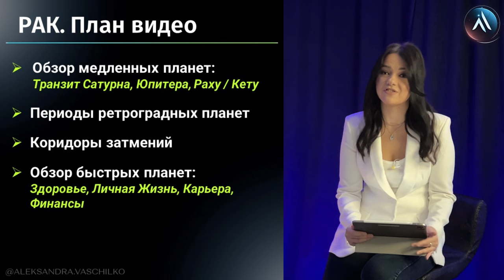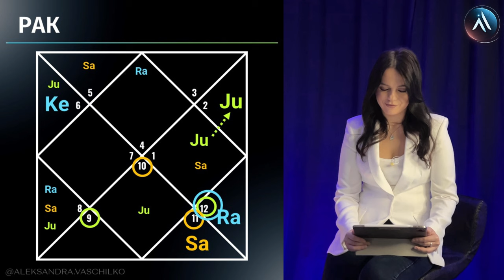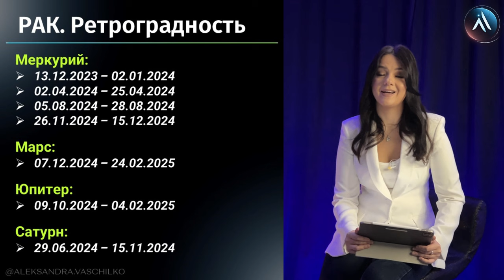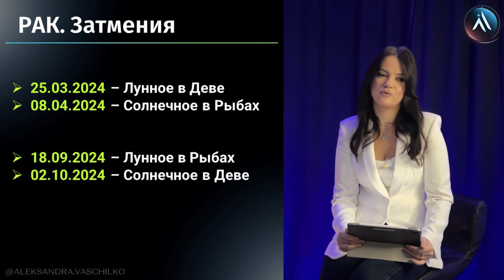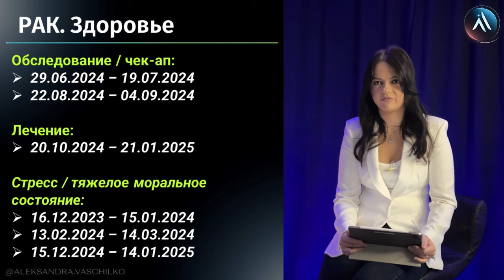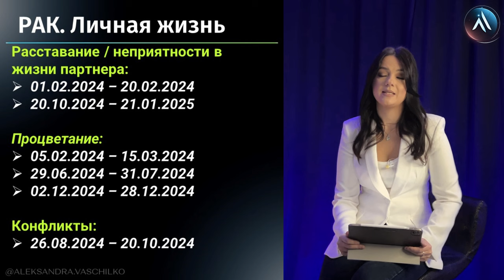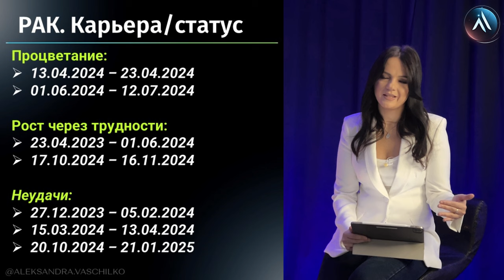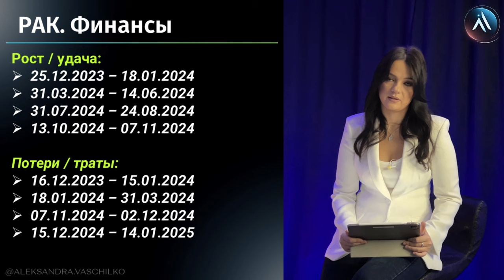РАК - ГОРОСКОП НА 2024 ГОД. Какие сюрпризы приготовила судьба? Прогноз на 2024 год для Рака.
Дорогие друзья! Самое время строить свои планы на 2024 год и это видео вам поможет и подскажет, какие тенденции вас ожидают в ближайшем году и в какую сторону будет дуть ветер перемен. Вы узнаете в каких сферах жизни вам будет сопутствовать удача, а где стоит "подложить соломку". Какой опыт и по каким сферам жизни вам придется проходить, чтобы ваш путь героя был максимально благоприятным и успешным.
Это прогноз для Восходящих РАКОВ по ведической астрологии на 2024 год и мы рассмотрим положение планет в 2024 году и их влияние на ваш гороскоп (натальную карту) и узнаем, в каких сферах вас ждут кардинальные перемены.

 В этом ролике мы разберем:
➤ Ключевые сферы в вашей жизни, на которые будет направлен основной вектор вашего внимания в 2024 году.
➤ В каких сферах стоит ожидать процветание в 2024 году
➤ В каких сферах надо держать "руку на пульсе" и быть максимально аккуратным/осторожным
➤ Благоприятные и неблагоприятные периоды по сфере ФИНАНСОВ, КАРЬЕРЫ, ЛИЧНОЙ ЖИЗНИ И ЗДОРОВЬЯ
➤ Ключевые обещания транзита Сатурна, Юпитера, Раху и Кету и их влияние на вашу жизнь
➤ Периоды ретроградности Меркурия, Марса, Сатурна и Юпитера
➤ Влияние затмений весной и осенью 2024 года на вашу жизнь, какие перемены они обещают

Тайминг:
00:00 Вступление
01:19 План видео
02:16 Транзит Сатурна, его обещания и трактовка по гороскопу
15:22 Транзит Раху и Кету, их обещания и трактовка по гороскопу
20:00 Транзит Юпитера, его обещания и трактовка по гороскопу
31:16 Периоды Ретроградности Меркурия, Марса, Юпитера и Сатурна
38:07 Периоды Затмений, их обещания и предупреждения
44:52 Благоприятные и неблагоприятные периоды по сфере ЗДОРОВЬЯ
47:31 Благоприятные и неблагоприятные периоды по сфере ЛИЧНОЙ ЖИЗНИ
49:38 Благоприятные и неблагоприятные периоды в КАРЬЕРЕ / СОЦИАЛЬНОМ СТАТУСЕ
52:09 Благоприятные и неблагоприятные периоды по сфере ФИНАНСОВ

Счастливого и успешного Вам 2024 Года! Пусть сбывается только самое лучшее!

На канале ASTRO GUIDE вы можете найти:
✔ обучающие ролики по основам Астрологии и чтению натальной карты
✔ фишки и особенности в разборах гороскопа
✔ важные астрособытия и их влияние на каждого из вас
✔ ответы на сложные вопросы от практикующих астрологов